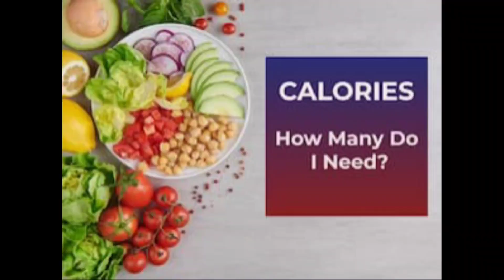Lose weight by eating fewer calories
To lose weight, you need to eat fewer calories than you burn. However, reducing the amount of food you eat to cut calories can be difficult
Here are 35 simple but highly effective ways to cut calories and lose weight.

 1. Count your calories
One way to make sure you don’t eat too many calories is to count them.

2. Use less sauce

Adding ketchup or mayonnaise to your food can add more calories than you may realize. In fact, only 1 tablespoon (15 ml) of mayonnaise adds an extra 57 calories to your meal

3. Don’t drink your calories
Drinks can be a forgotten source of calories in your diet.